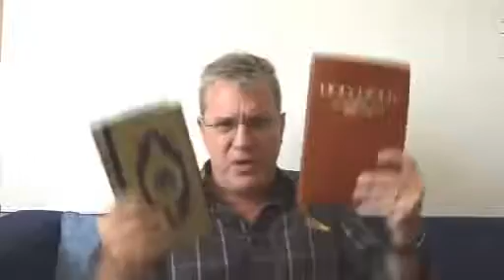Is The Bible Corrupted? - Jay Smith